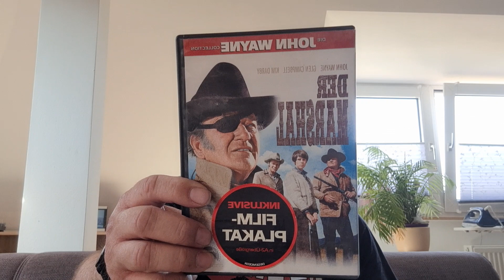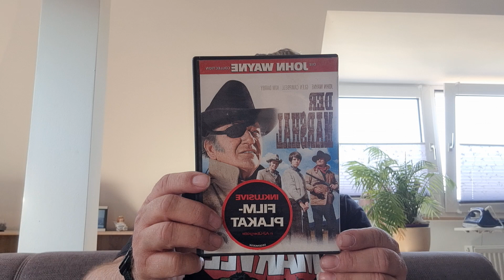"Der Marshal" (1969) vs. "True Grit" (2010)